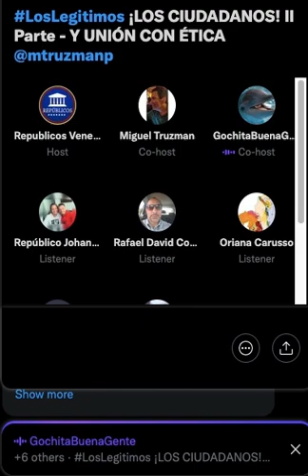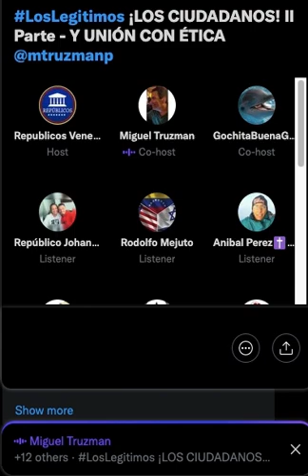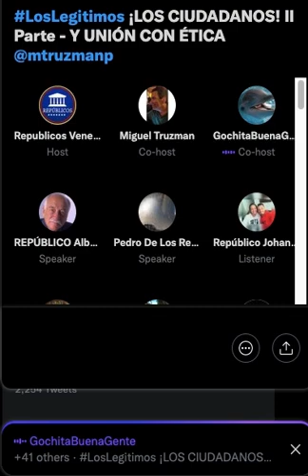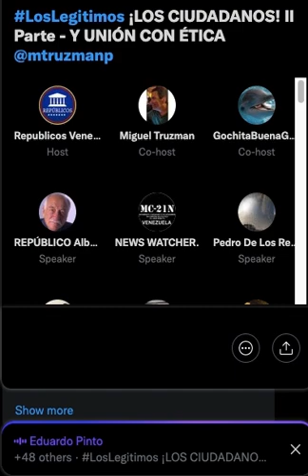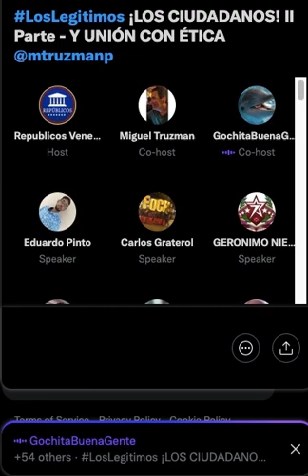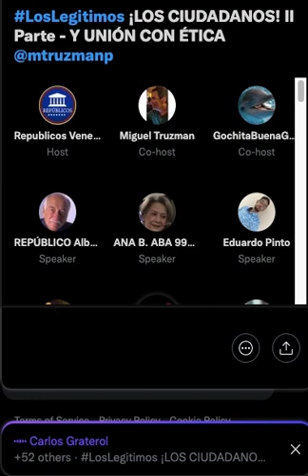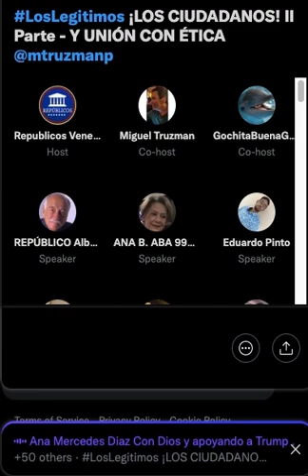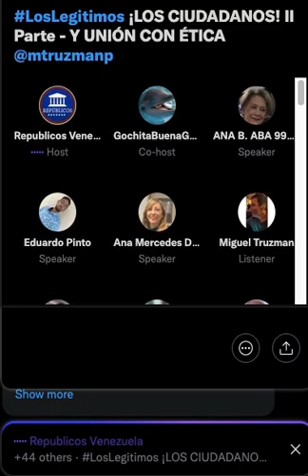LOS LEGÍTIMOS ¡LOS CIUDADANOS! SPACE TWITTER 09/12/2021 | Políticamente Incorrectos | Repúblicos TV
LosLegitimos ¡LOS CIUDADANOS! Y UNIÓN CON ÉTICA

Invitado: Miguel Truzman
Moderación: Álvaro Guerrero y Johanna Montenegro
Asistente Audiovisual: Jaime Díaz
Producción General: Johanna Montenegro